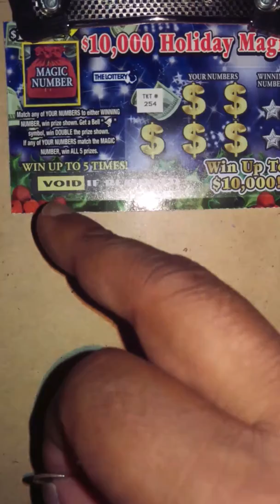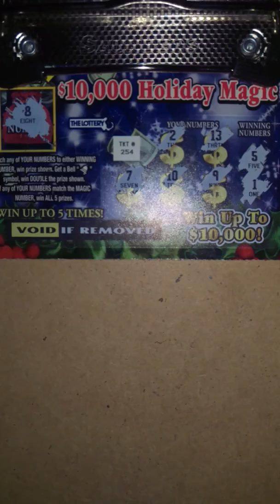Mass lotto quickie!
Hey guys Nash here with another quickie. I just wanted to put this video up to let you guys know that the winner of the prize giveaway did upload an unboxing and build video. What he did was so cool. I hope you enjoy his video. I sure did.

Make sure to check out the video. And show his channel some love. Till next time.